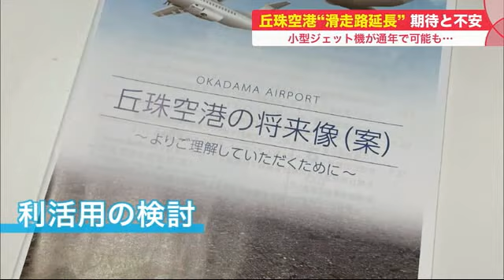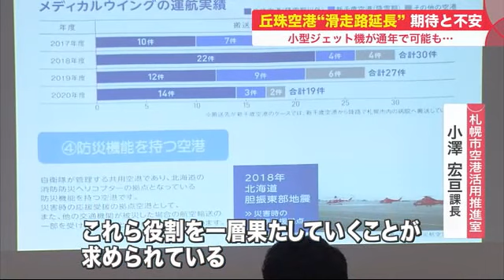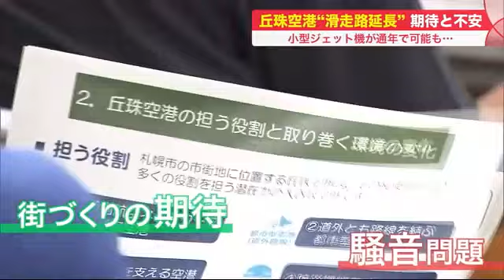丘珠空港"滑走路"延長検討…地域住民と意見交換 街づくり進む一方課題も10年後の運用目指す (22/09/02 19:30)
小型ジェット機の運航が通年で可能になるよう、札幌市の丘珠空港では滑走路の延長が検討されています。

　札幌市が昨夜開いた周辺住民との意見交換会では、期待と不安の声が飛び交いました。

　札幌の空の玄関口、丘珠空港。

　釧路市や函館市など北海道内路線を中心に、夏は長野県や静岡県にも就航しています。

　札幌市では6年ほど前から丘珠空港の利活用の促進に向けた話し合いを進め、地域住民や市民の意見を取り入れ案をまとめました。

　案によりますと、現在ある空港の滑走路を1500mから、300m延長し、1800ｍとすることにしています。

　これにより停止距離を多く確保する必要がある冬にも小型ジェット機の運航が可能になることから、医療や防災の拠点となることも期待されています。

　さらに発着便数の拡大で、現在の2倍以上となる、1日70便、最大100万人の旅客数を見込んでいます。

　しかし…。

　長岡 怜奈 記者：「滑走路の延長に期待が集まる一方、近くには住宅街が広がっており、市民からは騒音を懸念する声も広がっています」

　空港周辺には名物の玉ねぎ畑や住宅街が広がっていて、安全面への不安や騒音問題が長年の課題となってきた経緯があります。

　そして昨夜、周辺の住民と札幌市の意見交換会が開かれました。

　札幌市空港活用推進室 小澤 宏亘 課長：「丘珠空港には底堅い需要、潜在的な需要があり、幅広い役割を担っていることから、少子高齢化、人口減少が見込まれている中でも、札幌市、北海道の発展に貢献するためにこれら役割を一層果たしていくことが求められている」

　住民30人が参加した初回。

　札幌市は「需要」という言葉を使いながら利活用の意義を訴えました。

　参加者からは人口が減少する中で空港を中心に街づくりが進む期待の声があがる一方、飛行機のジェット化による騒音問題に懸念が示されました。

　参加した住民は…。

　期待と不安70代：「やはり騒音が一番問題かな。夏場は活用できるかもしれませんけど、冬場は活用できないんで、一年中通じて活用できるような形にしてほしい。」

　期待 70代：「これだけ施設あるのに潰れてしまうのはもったいないし、滑走路延長してジェット機でも飛ばして、活性化のためには俺は賛成なんだけどね」

　不安70代：「便数が増えてくると危険が増してくると思います。そこで住み続けるわけですから、そこの安全ていうところも不安があります」

　周辺環境に配慮し魅力ある空港にするにはどうすれば良いのか。

　札幌市は地域住民との意見交換会を各地で行ない、来週末からは全市民を対象にした会も開きます。

　10年後の運用を目指し、国に丘珠空港の滑走路延長などを要望する方針です。